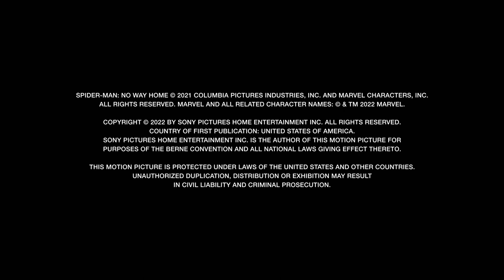La cumbre siniestra: el panel de los villanos | Willem Dafoe, Alfred Molina, Jamie Foxx - Entrevista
Una reunión con los actores que personifican a los villanos, Willem Dafoe, Alfred Molina y Jamie Foxx (de izquierda a derecha).